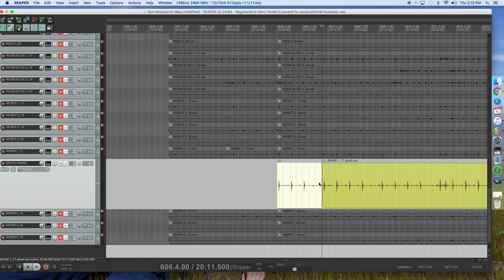How To Split Tracks In Reaper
Here's a very short video on how to split and move tracks using Reaper. I hope this helps someone out there. Make more music...